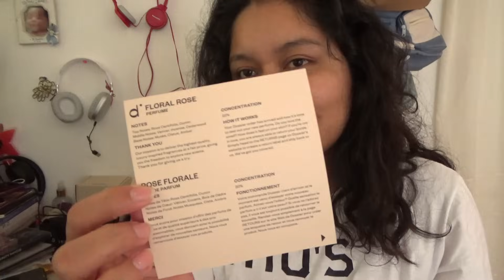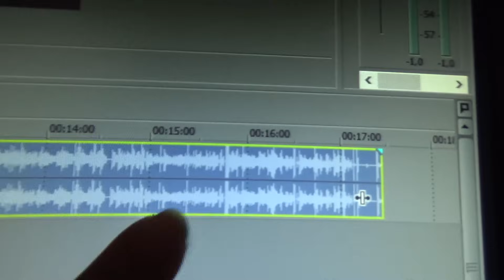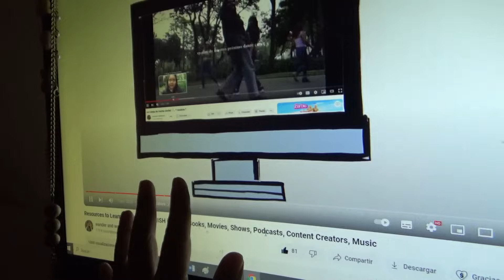MI VIDA COMO YOUTUBER DE TIEMPO COMPLETO 🖥️🌼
Muchas gracias Dossier por colaborar conmigo en este video. Me encantaron MUCHO los perfumes. ♡♡

o usa el cupón: "Amaranta5"

✧m ú s i c a  de hello thematic.

✧ c a n c i o n e s por orden de aparición:
Free Music for Videos 👉 Music by TossedOnion - It's A Good Day

✧s u b s al día de hoy: 57,660